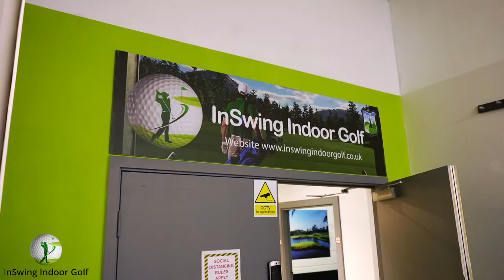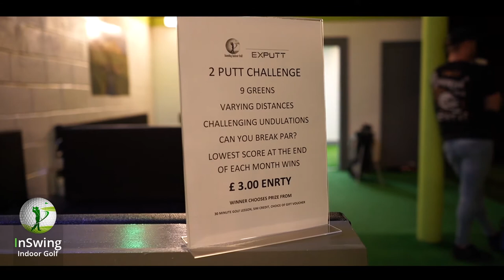Behind the Scenes - InSwing Golf Business Promo